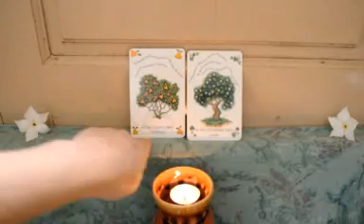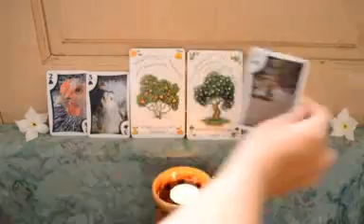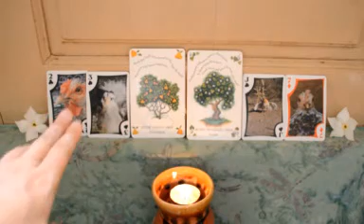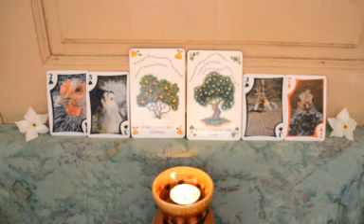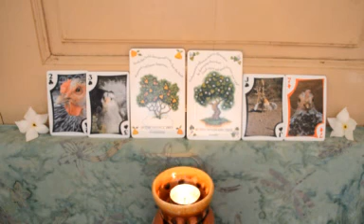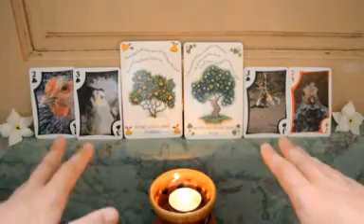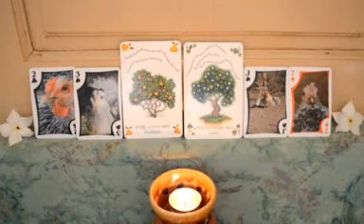August 3, 2014, Daily Reading, "Knowing & Living Full"